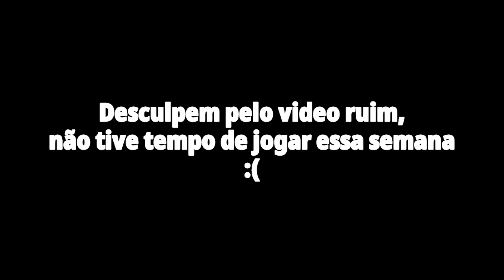1 PRIMEIRA HANDCAM TELA ESTICADA MOBILE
1 PRIMEIRA HANDCAM TELA ESTICADA MOBILE

999 likes? ❤️

Edit by cell phone: Kinemaster